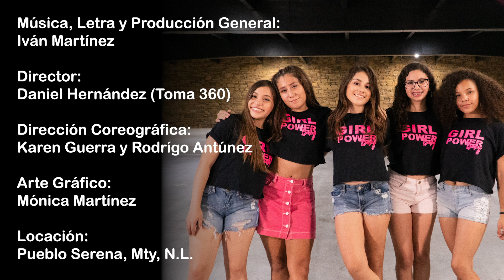GIRL POWER BABY | VIDEO OFICIAL | LOS BFFIES | BFFIES MUSIC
GIRL POWER BABY  | Michelle, Sofía, Dany La China, Natalia, Marina
Colaboración Jelissa Gilart
instagram, facebook, like, tiktok, twitter